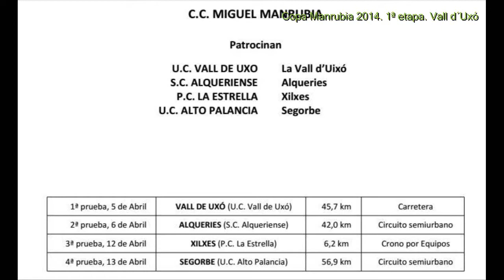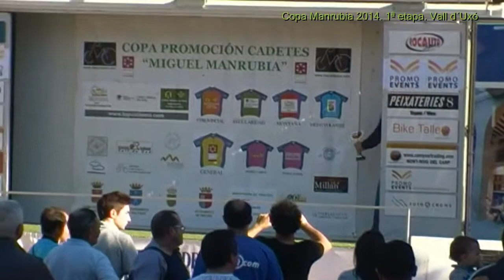Copa Manrubia 2014 1ª etapa Vall d´Uxó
Copa promoción Manrubia cadetes ciclismo 2014. 1ª etapa Vall d´Uxó